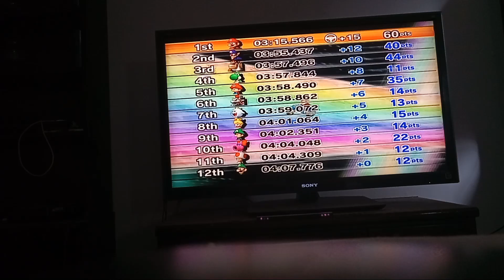Mario kart wii grand prix Mario episode 4